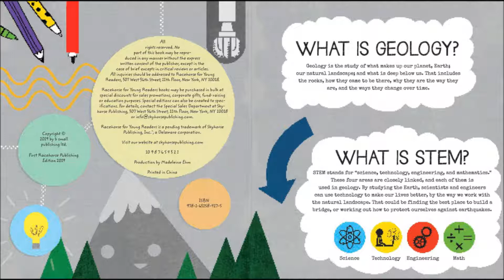A GEOLOGY CLASS ⛰️ Book 2, Chapter 42 • Transcription II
A GEOLOGY CLASS Libro2, Capítulo 42 Transcription II

**This material does not belong to ALO.